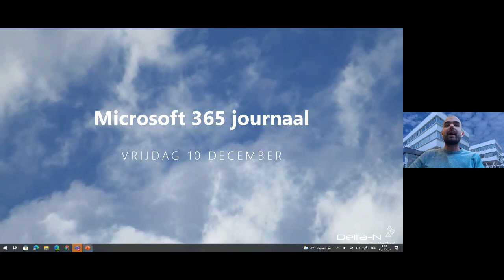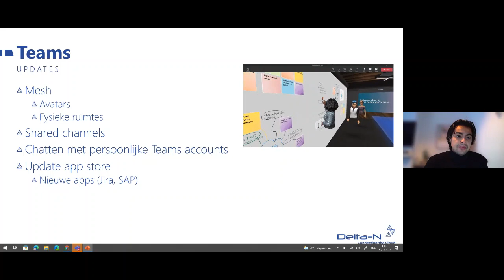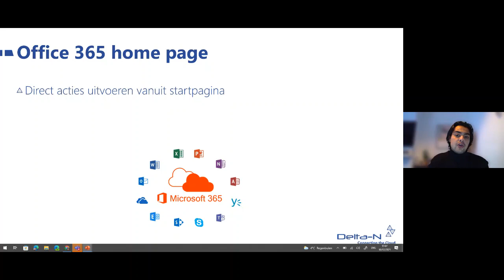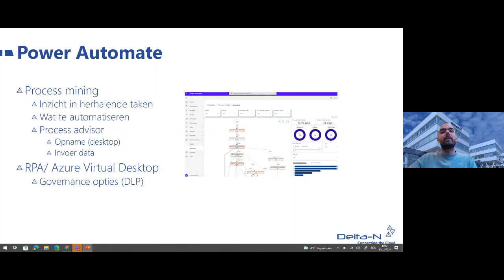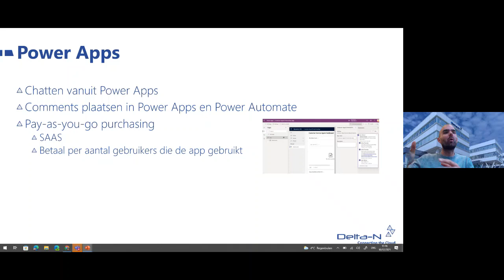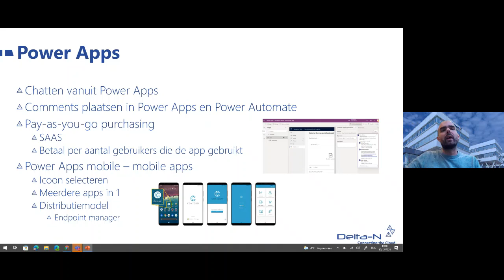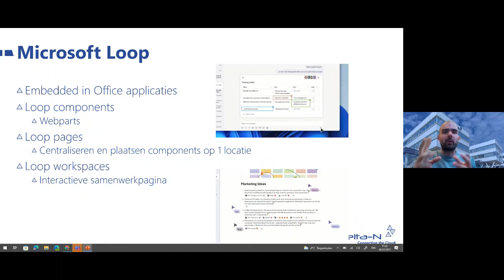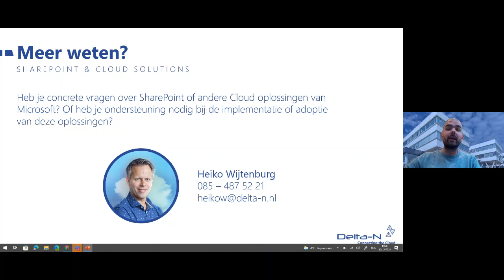Microsoft 365 Journaal, 10 december 2021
Omdat het lastig is de snelle ontwikkelingen binnen Microsoft 365 bij te houden, verzorgen wij vier keer per jaar het Microsoft 365 Journaal. In de vorm van een webinar tonen we je de nieuwste mogelijkheden binnen de diverse onderdelen van Microsoft 365, zoals Teams, SharePoint en Power Apps.
In november '21 heeft Microsoft Ignite plaatsgevonden. Traditioneel een moment waarop veel nieuwe ontwikkelingen bekend maakt worden. Tijdens het Journaal van 10 december zetten we de belangrijkste aankondigingen voor je op een rij, zoals:

PowerApps updates, waaronder een nieuw licentiemodel;
Microsoft Loop;
Een groot aantal Teams updates;
Nieuwe opties in meetings;
Nieuwe apps
Mesh for Microsoft Teams;